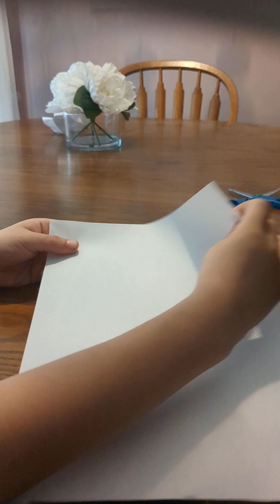How to make a fortune teller-Easy tutorial. Credits to @timjanis for the sound